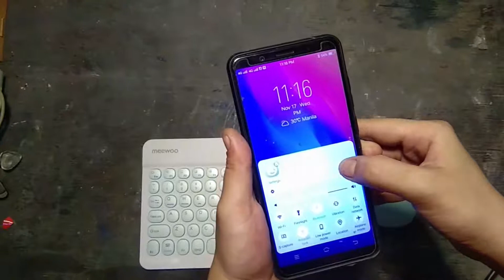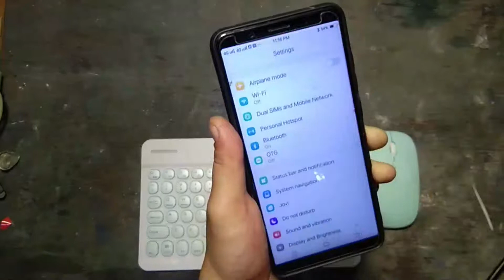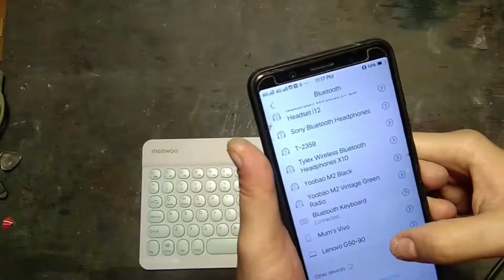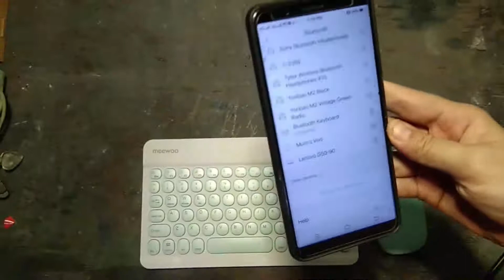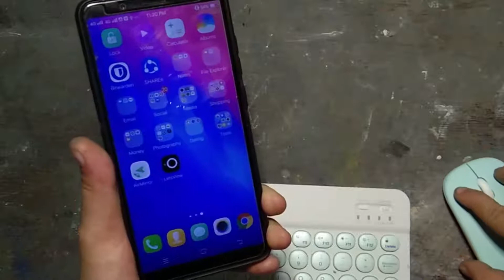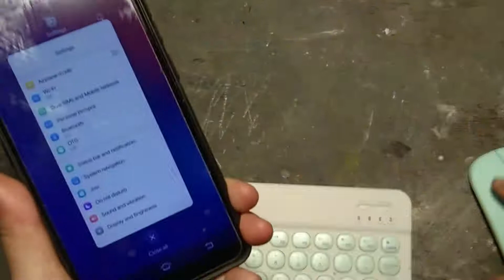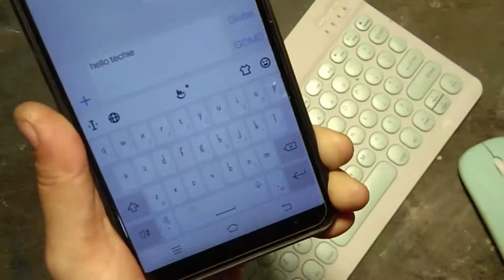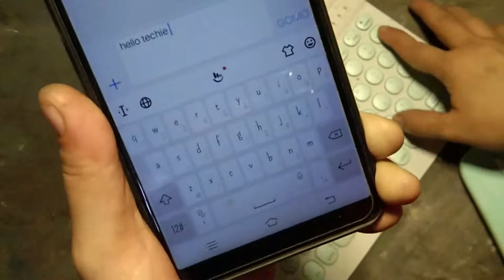How to Connect Keyboard and Mouse to Android (No OTG)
Hello, guys! Welcome to Techie Girl.

In this video, learn how to connect your bluetooth keyboard and mouse wirelessly to your Android phone. This will also work with your tablet device. This video is part 2 of a 2-part series. Part 1 is where I teach you to connect your Android phone/tablet to your wired keyboard and mouse using an OTG adapter.

In connecting your bluetooth keyboard and mouse, you will only need bluetooth connectivity and of course, your phone! Any version of Android will do, and any smartphone or tablet with bluetooth connectivity will work!!

So gear up, and sit back and relax! Enjoy...